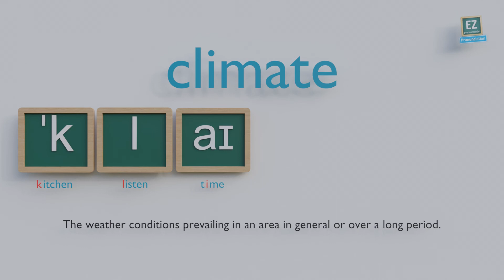How to pronounce climate ?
The weather conditions prevailing in an area in general or over a long period.